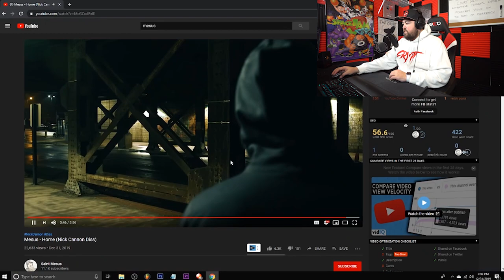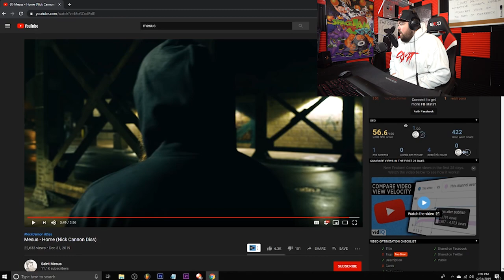CRYPT REACTS to Mesus - Home (Nick Cannon Diss)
Alright I tried to hop on this one a little bit earlier! How you guys feeling about Mesus?!

Thank you guys so much for supporting the reaction/second channel! I feel like this can be a good place for the smaller guys to get noticed and for us to spread the love!